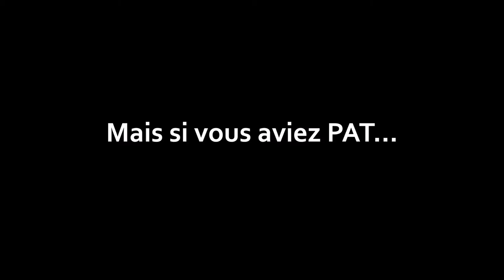Projet Objet connecté "PAT", promo 2017 Tech de Co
Vidéo d'expérimentation de l'expérience utilisateur de l'objet connecté "PAT" des étudiants de l'IUT de Châtellerault - Université de Poitiers de DUT techniques de commercialisation.